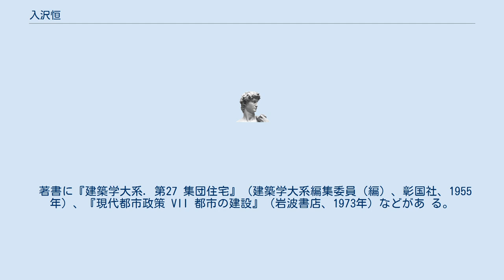入沢恒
入沢 恒（いりさわ ひさし、1919年 - 1993年）は、日本の都市計画および都市防災研究者。
建設省建築研究所第１研究部長などを経て横浜国立大学工学部教授、日本都市計画学会会長、財団法人都市防災研究所理事長を歴任した。
 1943年に東京帝国大学工学部建築学科を卒業。
卒業論文は武藤清の指導による「耐弾床版に関する研究」で、卒業後は1941年に設立された内務省防空研究所に勤務した。
この組織は1945年8月に内務省国土局分室に改組されたのち、1946年4月に大蔵省官房営繕課建築研究室、陸軍技術研究所等とともに新設の戦災復興院総裁官房技術研究所（所長：藤田金一郎）に統合された。
 技術研究所では防火研究に従事していたが、技術研究所内に東大の同級生で陸軍に籍を置いていた日笠端らが組織した都市計画研究科に志願して移籍し、都市計画の研究に従事していく。
大都市区域における住宅団地の立地と開発形態とに関する研究で学位を取得した。
 早川和男によると、入沢は建築研究所時代にも行政筋に近い人物であったが、公正で見識と先見性のある人物であったという。
 著書に『建築学大系. 第27 集団住宅』 (建築学大系編集委員（編）、彰国社、1955年）、『現代都市政策 VII 都市の建設』（岩波書店、1973年）などがあ る。